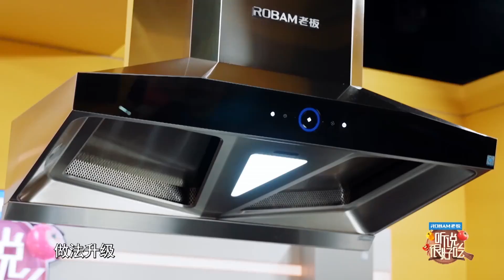【🍜好吃小课堂🍳】让#阿云嘎 夸赞不已的肉肉有何特别之处？ 关晓彤 吃到想“放纵”的美食确定不来康康吗？听说很好吃《听说很好吃》EP12 特辑 [浙江卫视官方HD]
看整片 孟美岐 王耀庆 担任常驻嘉宾“好吃家族”，陈欢担任主持人 。通过创意提案的形式，打破常规认知，创造出突破想象的全民创意美食。

《听说很好吃》邀请来自各行各业的“好吃创意人”提出美食创意，由现场四位顶级大厨进行“抢单”制作，最终创造出突破想象的全民创意美食。节目现场还有由美食达人们组成的“好吃品鉴团”，以及由特别来宾担任的“好吃品鉴官”，他们与“好吃家族”、“好吃创意人”共同投票，决定最终入选节目“星级菜单”的菜品。“看得到也吃得到”是《听说很好吃》的一大亮点，最终入选节目“星级菜单“的菜品在线下实体餐厅上线，观众可前往进行品尝节目同款美食，让美味不仅看得到，更能吃得到。